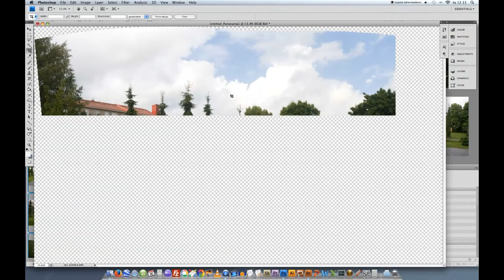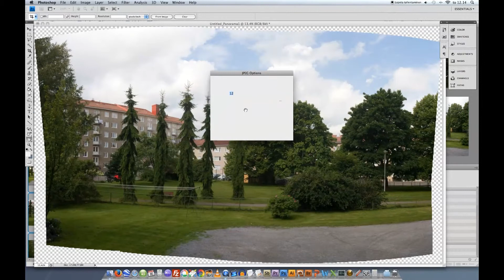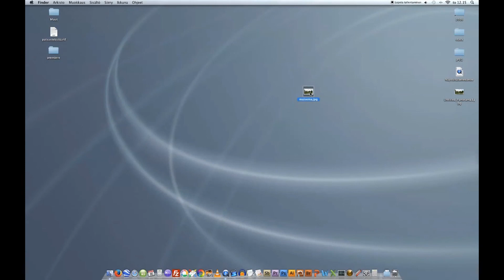Kuudesta kuvasta yksi